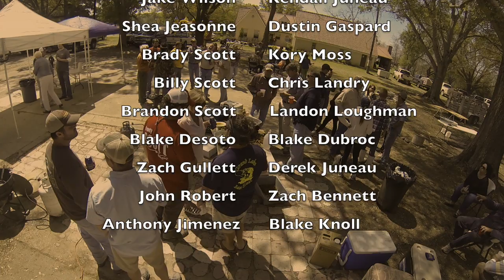4th Annual AP Boucherie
Living the Parish presents the 4th Annual AP Boucherie located in Marksville, LA.